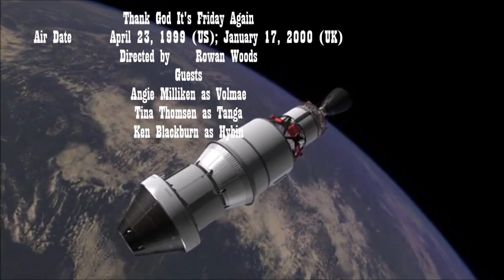Sci Fi Journeys - Farscape - Thank God It's Friday Again Review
Were back to look at Farscape, with the episode Thank God It's Friday Again, in which the crew start to become happy under the rule of planet that is very happy while Rygel gets sick.